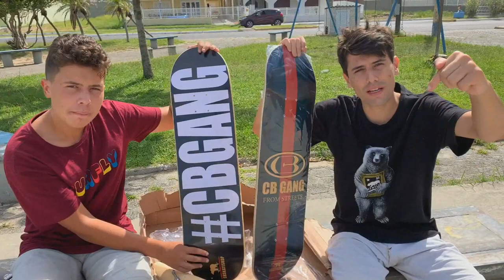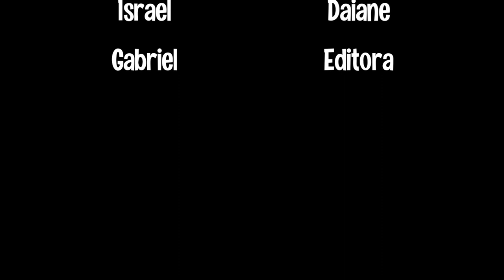ABRIMOS O UNBOXING COM O SHAPE MAIS VELHO DO MUNDO!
Vídeo de hoje é o unboxing da cbskateshop abrimos com o shape mais velho do mundo!